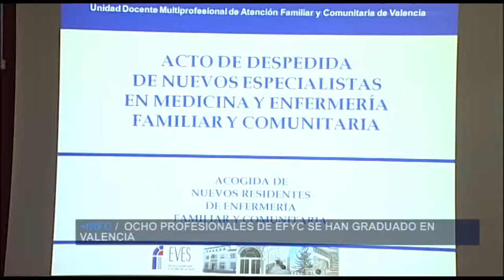I Promoción Familiar y Comunitaria-Valencia | Cecova TV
De la Unidad Multiprofesional de Familiar y Comunitaria en la Comunitat Valenciana empiezan a salir los residentes de la I Promoción de Enfermería especialista en esta materia. En Valencia ocho profesionales obtuvieron el título recientemente.